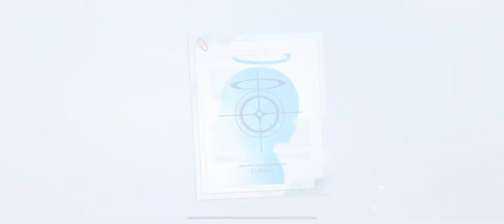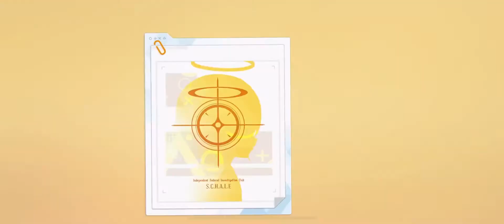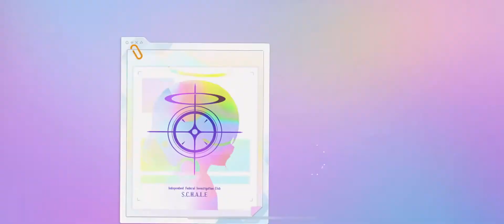Blue Archive pulls: pulled Saya, Eimi and obtained Saki..!